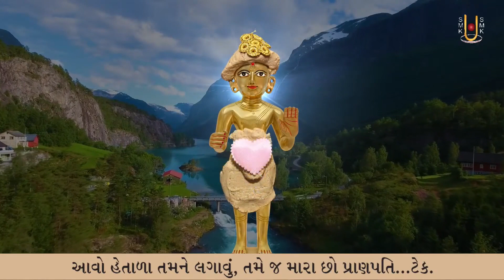Ghasine Chandan Bharyo Katoro | Kirtandhara | Mukund Zalavadiya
Track Name: Ghasine Chandan Bharyo Katoro
Guj. Track Name: ઘસીને ચંદન ભર્યો કટોરો
Type: Kirtan
Category: Streamed Kirtan
Release Date: 29 May 2024
Singer Name:  Mukund Zalavadiya
Lyricist: Gyanjivandasji Swami - Kundaldham